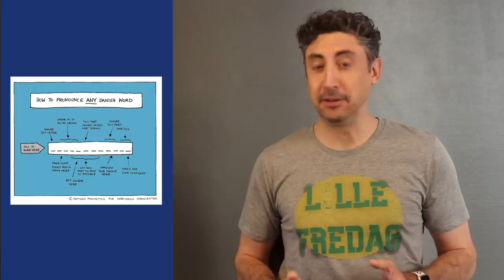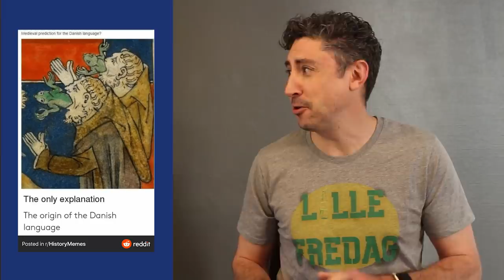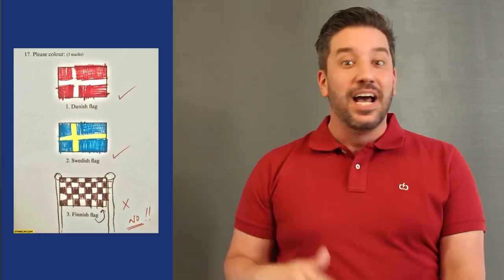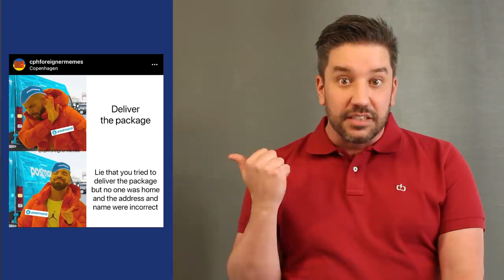24 Hilarious DENMARK Memes | Americans React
24 Hilarious DENMARK Memes | Americans React

In this video, we take a look at some of the best Denmark memes on the internet. Each Danish meme had us laughing out loud and we discussed the meaning of each one in this video - Americans React to 24 Hilarious DENMARK Memes.

The topics covered in these memes include:
The Danish Language
Learning Danish
The Danish Queen
Danish Weather
Denmark Hates Sweden
The Danish Flag
Nordic Flags
Living in Denmark

As you see, it's a lot of the same things we cover on our channel - so we think you'll enjoy our Danish meme reaction video.

SEND MONEY INTERNATIONALLY? Get a FREE transfer up to 500 GBP with Wise (formerly TransferWise) using our

OUR EQUIPMENT (highly recommended):
Hohem iSteady SmartPhone Gimbal
Rode SmartLav+ Mics
Canon EOS Rebel T7 DSLR Camera
Hama | Star 61 Camera Tripod
Mountdog Softbox Lighting Kit
Mountdog 18" Ring Light